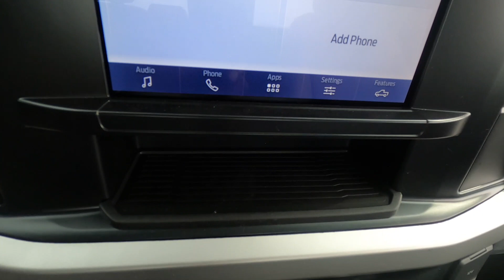New 2024 FORD SUPER DUTY F-350 DRW XL Truck For Sale In Columbus, OH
Please visit Ricart To Business to view this New WHITE 2024 FORD SUPER DUTY F-350 DRW XL for sale near Columbus, Ohio.

Stock #: FTR2403

Description:
2024 FORD SUPER DUTY F-350 DRW XL
Choose Ricart for an incredible deal on this Ford Super Duty F-350 DRW ® XL. The model is equipped with a Power Stroke 6.7L V8 DI 32V OHV Turbodiesel engine, Automatic transmission, and is finished in White paint. No matter what you're looking for in a vehicle, you can be sure that our sales department will help you find the perfect model for your life. Our finance experts are prepared to help you find the lease or finance program that works best for you. We're located at 4255 S Hamilton Road in Groveport, OH 43125, just a short trip away from Columbus, Central Ohio, and .